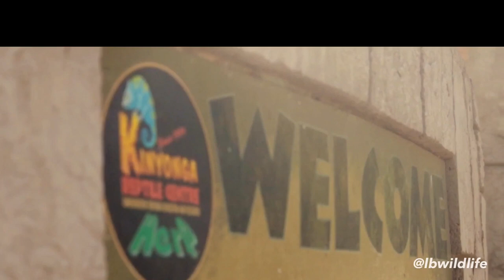DANGEROUS Rock Python Rescue! (Police Called)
Saving animals is not always as easy and romatic as it may sound - here we are talking about snakes, spiders, crocodiles, lizards, scorpions and unfortunately a lot of people don’t support the idea of saving these misunderstood animals. But as we all know it is crucial for our environment to protect all species of animals and plants!

In this episode of STRIKE we rescue a 2+ meter long African Rock Python which has been kept in an underground cage with no water or food. The villages don’t like snakes with this size because they fear for their chickens.

Eventually we rescued the Python and were able to release it again.

The Southern African Rock Python (Python natalensis) is one of the biggest and longest snakes in the world and can reach a length of about 4 meters! Adult specimens are known to kill and eat fully grown impala! Like all Pythons, the Rock Python is a non-venomous snake that kills prey by constriction: they squeeze their prey until it suffocates and then swallow it down whole. Snakes are able to stretch their jaws and swallow prey that is about 10 times the size of their own head! Incredible animal!

If you have any questions, make sure to leave them in the comments and LB will answer you!

Follow lbwildife on social media for more wildlife and behind the scenes footage:

CREDITS

Title: Action Cinematic Dynamic Drums Background Music

Title: Heart Of The Jungle

Notice:
This is a „lbwildlife“ production.
You are strictly prohibited from making a copy or modification of, or from duplicating or re-uploading, this video without the prior written permission from „lbwildlife“. „lbwildlife“ is not responsible for your own actions. No animals have been
harmed nor hurt while filming. All first aid and safty precautions were taken.

2020 lbwildlife